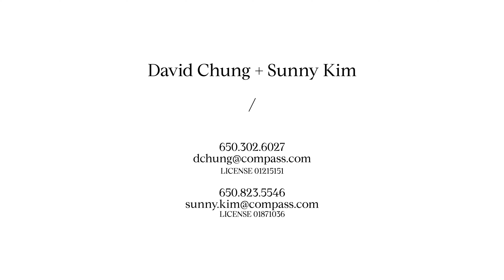100 E Middlefield Rd 7A, Mountain View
Welcome to Fountain Brook, a gated community of condominiums arranged around a series of flowing waterways and soothing fountain sounds. This ground-floor 2-bedroom unit, toward the rear of the community, has been extensively updated with accent walls in natural wood paneling, creating an organic ambiance in almost every room. Laminate wood floors extend throughout along with recessed lighting and expansive closets for abundant storage. The kitchen has been updated with maple cabinetry and granite slab counters, and each bathroom, one en suite, is newly remodeled with an organic style that integrates floating solid wood shelves, a large vessel sink, and wood-like tile finishes. A fireplace, private deck overlooking the waterways, and in-unit washer & dryer add to the appeal, along with 2 assigned parking spaces (1 covered and 1 uncovered) plus plentiful guest parking.  Shops and cafes are just down the street, along with trailhead access to Stevens Creek Trail, while Castro street shopping and dining is just one mile away. Designer-appointed and superb location – welcome home!